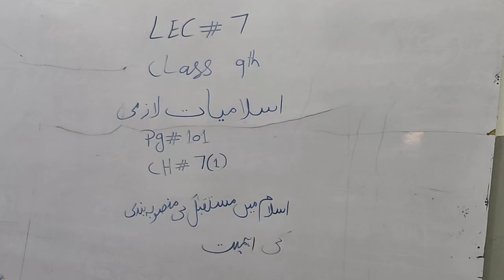Class#9th Islamiyat (Quran) Chp#7 pg#101 Lec#7